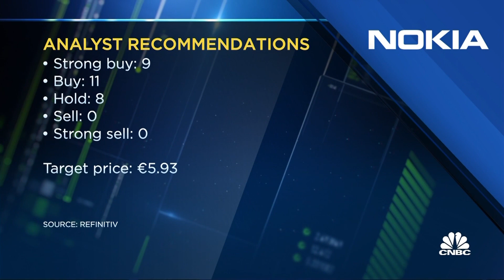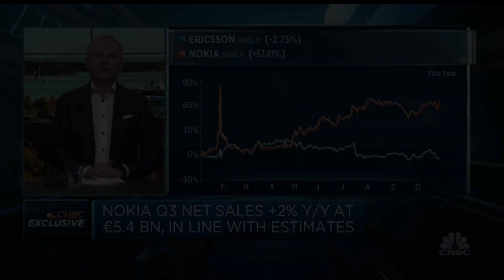Nokia CEO: 'Next big thing' will be industrial investment in 5G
Pekka Lundmark, president and CEO of Nokia, discusses the company's earnings report and outlook for 5G over the coming years.